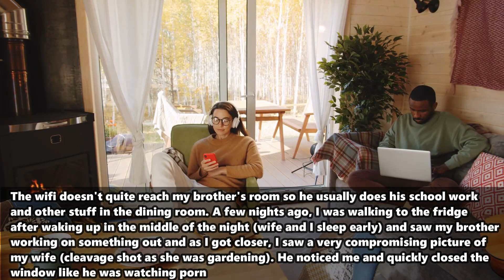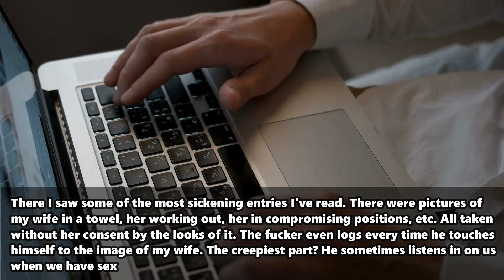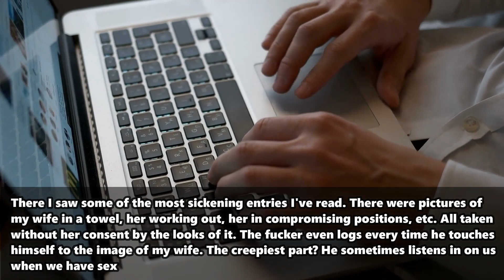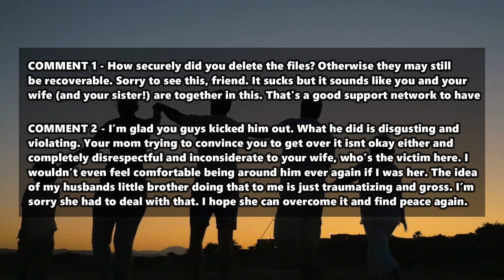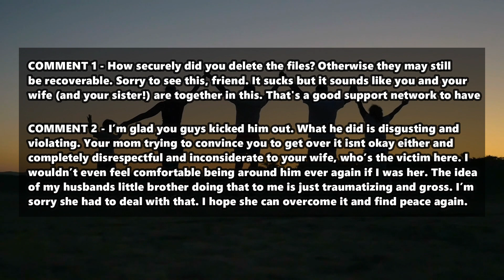Found Out That My Own Brother Has Some S3xual Desires To My Wife | Reddit Relationship Stories